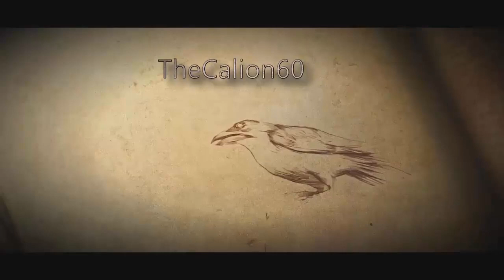L'EMPEREUR DE L'UNIVERS EST DE RETOUR | DRAGONBALL LEGENDS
🔴 Retrouve moi sur Twitch tous les mardi, mercredi et jeudi à 13h, clique sur ce lien

Admirez la puissance du plus puissant Empereur de l'Univers (vivement le 14*)